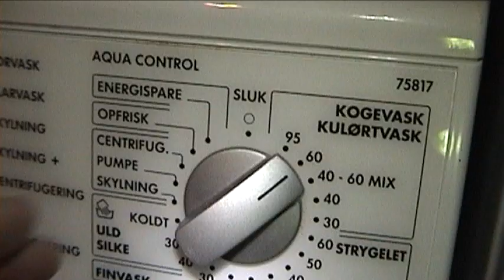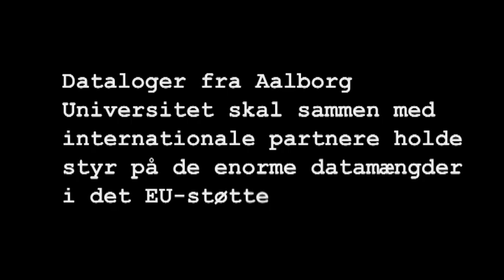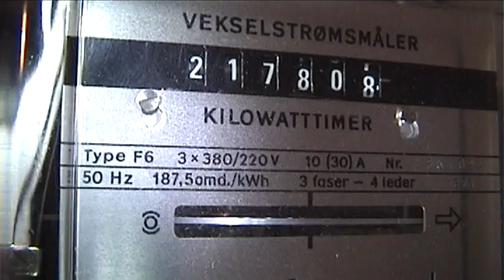Dataloger skal gøre elforbruget grønnere (computer scientists make use of electricity greener)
Oplysninger om millioner af el-kunders adfærd skal være med til at flytte en større del af europæernes samlede strømforbrug over på vedvarende energikilder. Dataloger fra Aalborg Universitet skal sammen med internationale samarbejdspartnere holde styr på de enorme mængder data i et nyt stort EU-støttet projekt med navnet MIRACLE.

Information on the behavior of millions of electrical power customers will help to shift a greater proportion of Europeans' overall power consumption to renewable energy sources. Computer scientists from Aalborg University in conjunction with international partners will manage the enormous amounts of data in a new, large EU-funded project called MIRACLE.